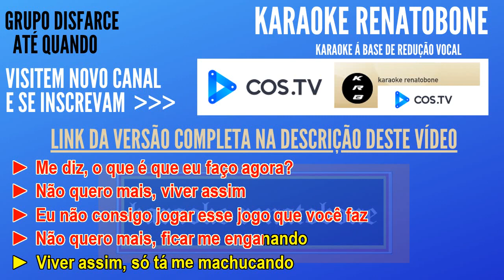ATÉ QUANDO GRUPO DISFARCE KARAOKE AMOSTRA